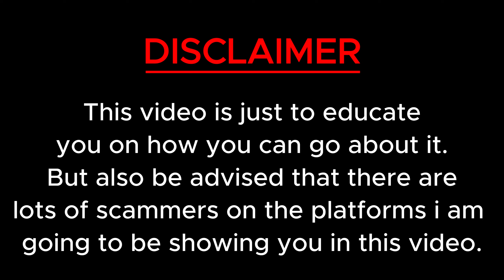How to Sell your Pi Coins in 2024 | Pi Latest Updates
This video will provide answers to how you can sell your pi coins safely without falling into the hands of scammers.

So many people are uncertain about when pi network is ever going to launch and their coins are already migrated to their wallets. So i dont think it would be a bad idea to exchange some of it for cash to at least get rewarded for the whole effort you have put into it.

Because it would be a shame if this project fails and you did not do anything about it when you had the chance.

Pi Network is a digital currency and a social hub. What's neat is that it lets you earn, swap, and spend cryptocurrency without being bossed around by a big shot in charge. It runs on Stellar blockchain, making transactions quick and easy on the wallet.